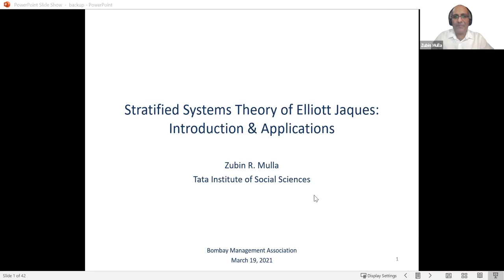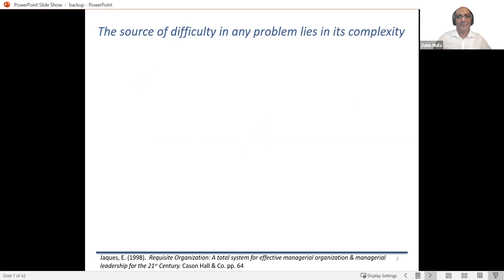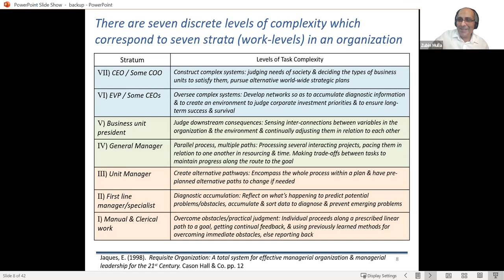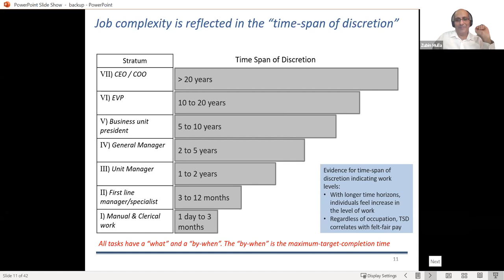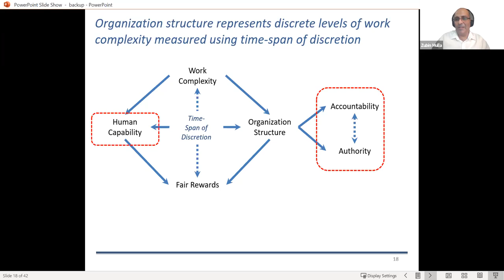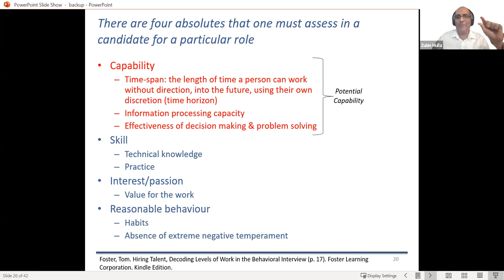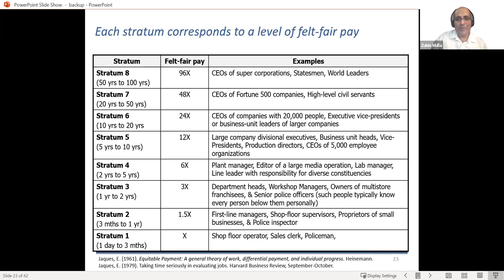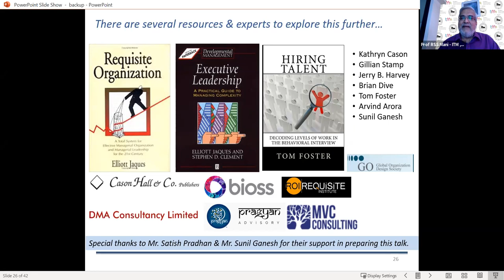Stratified Systems Theory of Elliott Jaques: Introduction and Applications by Dr. Zubin R. Mulla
Elliott Jaques (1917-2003) was one of the most versatile and most original management thinkers. Yet he is all but forgotten by practicing manager and amongst academics, he remains a sharply polarizing figure. During his long career as a scholar and consultant, he wrote 23 books and several articles in which explored a range of subjects such as- “mid-life crisis”, the structure of social systems, and a comprehensive theory of organizations called Requisite Organization. His consistent and precise approach explains levels of human capability and work in organizations with one interesting concept – the time span of discretion. His ideas have interesting implications for practice in diverse areas such as selection, leadership, organization design, job evaluation, stress, and salary determination.

Zubin R. Mulla is a Professor at the School of Management and Labour Studies at the Tata Institute of Social Sciences (TISS), Mumbai. He has a degree in mechanical engineering, followed by a post-graduate diploma in busines management and a doctorate in management. Prior to joining academics in 2005, he worked for seven years in engineering design and management consulting. As a management consultant, he coordinated large scale change management efforts in manufacturing and service organizations. At TISS, he teaches courses on Executive Compensation, Politics in Organizations, and Moral Leadership. His research interests include transformational leadership, values, Indian philosophy, and careers.